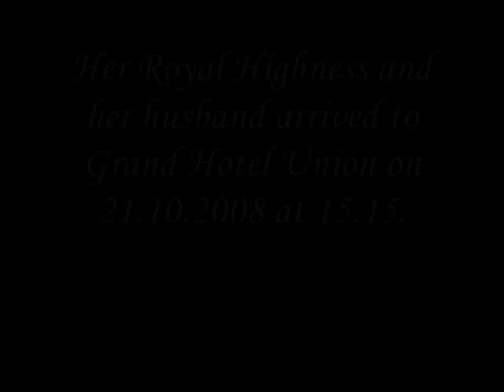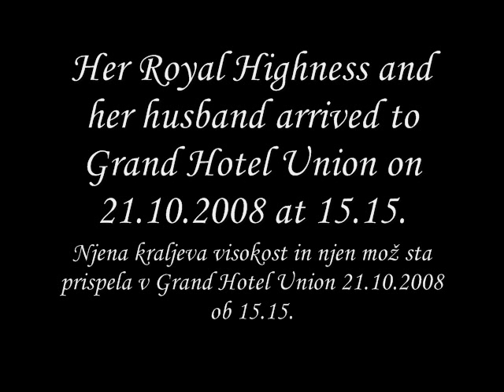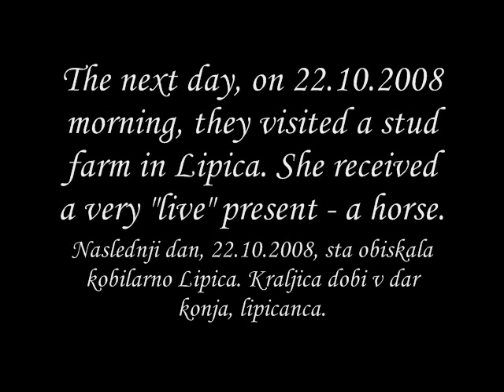QUEEN ELIZABETH II. IN SLOVENIA (EU) 21.-23.10.2008